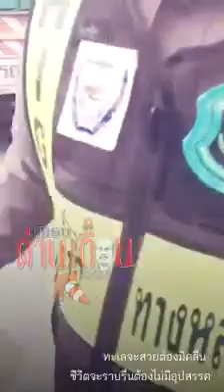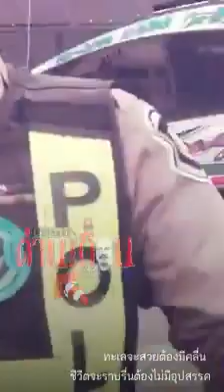เห็นกล้อง_อารมณ์ขึ้น มอเตอร์เวย์สาย 9 เวลาประมาณ 9.00 น. วันนี้